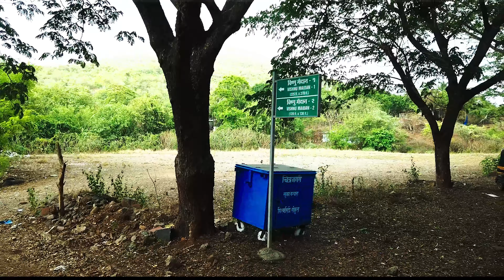Filmcity mumbai | film city tour | filmcity live shooting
Hello friends , today i will give you filmcity mumbai tour , filmcity tour and some filmcity live shooting , film shooting places.

My name is Danish and i am from assam , i am an assamese vlogger and welcome to my new assamese vlog channel .

Queries Solved:
1. Filmcity mumbai
2. Film city tour
3. Filmcity live shooting
4. Filmcity mumbai tour
5. Filmcity
6. Film city tour
7. Filmcity tour mumbai
8. Mumbai filmcity tour
9. Filmcity goregaon mumbai
10. Kapil sharma set
11. Tarak mehta ka olta chasma set